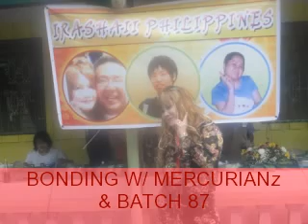BONDING W/ MERCURIANz & BATCH 87 (8/14/11)